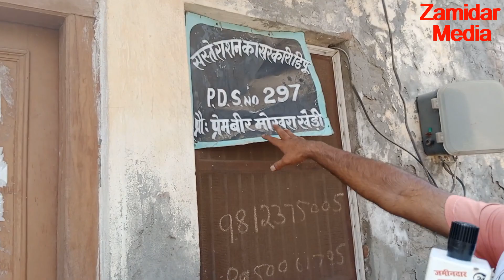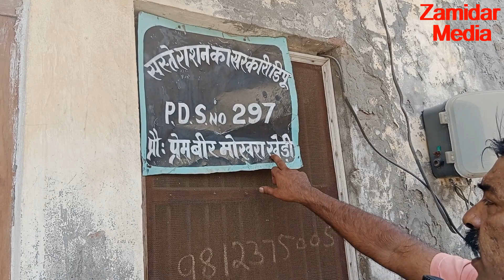मोखरा:- राशन मांगोगे तो मारुंगा।। न्याय की लढाई न्याय तक।। Dinesh Gahalawat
we are here to provide all haryana news.we make sure it will be all truth about , politics , agriculture , farming , education , milk farm ,jobs etc.